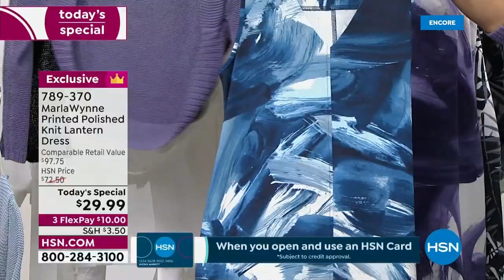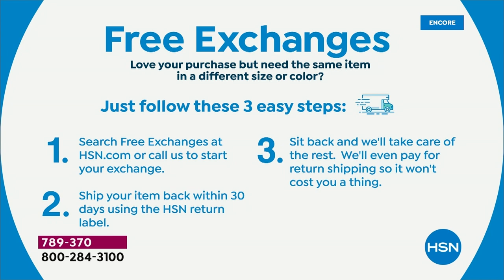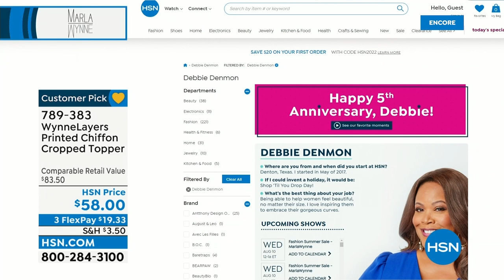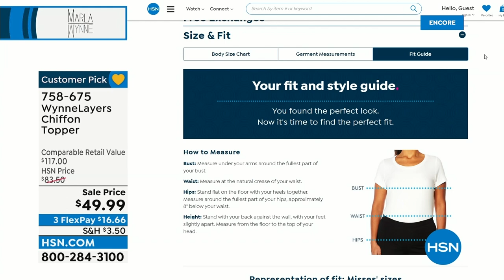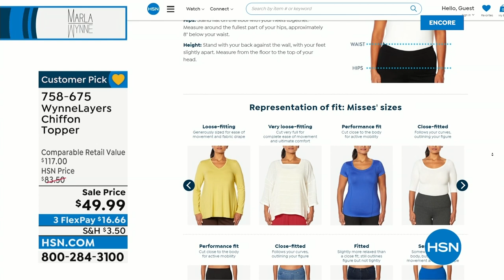HSN | Fashion Summer Sale - MarlaWynne 08.10.2022 - 07 AM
Save on easy care, easy wear, and easy elegance that flatters every body.